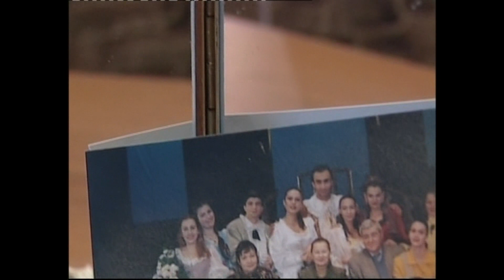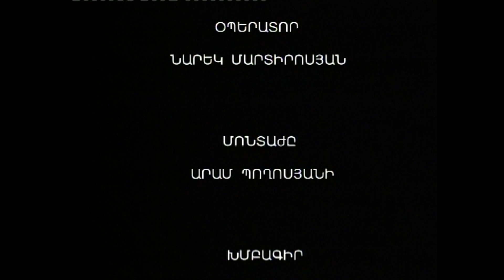ԾԱՅՐԱՀԵՂՈՒԹՅՈՒՆ N 32